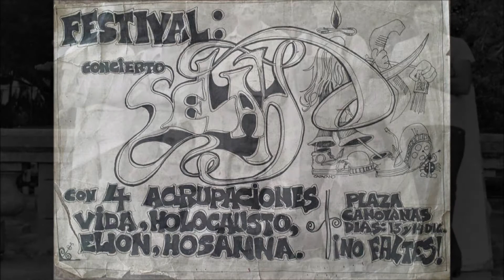Papo Gely y Vida: Oracion Por Mi Pueblo